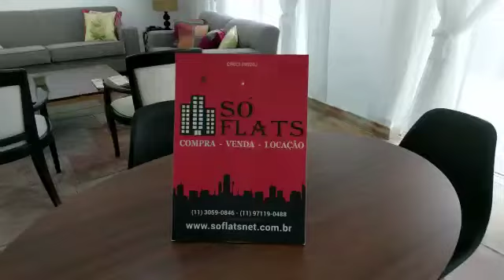Lindo flat Saint Regis com 2 dormitórios na Alameda Lorena localizado no bairro Jardins.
Saint Regis
Cód.:2234
- Negocia período

Localizado nos Jardins, um dos bairros mais nobres de São Paulo, tem como um dos atrativos caminhar pelas ruas arborizadas da região, é uma ótima forma de relaxar e garantir uma atividade física tranquila. Opções gastronômicas a região oferece em fartura, os restaurantes mais badalados e bem avaliados da cidade encontram-se nos Jardins. Além de ter muitas opções culturais como os museus MASP, MIS, MUBE, além de teatros e casas de shows. Para os apaixonados por moda, a Galeria Ouro Fino é uma ótima opção de programa, além da Rua Oscar Freire e várias opções de shoppings na região como Shopping Paulista, Frei Caneca e Iguatemi.
Nos Jardins possui fácil acesso e opções de locomoção para todas as regiões da cidade, seja de carro, transporte público ou a pé.

O Flat Saint Regis tem flats de 1 e 2 dormitórios. Todos com ar-condicionado e cozinha, e na área de lazer dispõe de piscina, sauna, e sala de ginástica.

Quer saber mais? Entre em contato com a Sò Flats, pois temos o flat que você tanto procura.